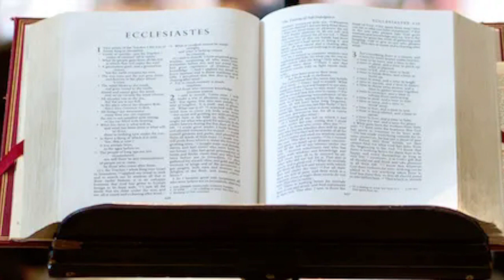MESSAGE DU JOUR AVEC NOTRE SR JUDITH D.TOUSSAINT,NOMBRE 14:26-30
CHANJE MURMURE OU YO AN ADORATION POU OU KAPAB WE LA GLOIRE DE DIEU NAN LA VIE OU.

L'Éternel parla à Moïse et à Aaron, et dit:

27 Jusqu'à quand laisserai-je cette méchante assemblée murmurer contre moi? J'ai entendu les murmures des enfants d'Israël qui murmuraient contre moi.

28 Dis-leur: Je suis vivant! dit l'Éternel, je vous ferai ainsi que vous avez parlé à mes oreilles.

29 Vos cadavres tomberont dans ce désert. Vous tous, dont on a fait le dénombrement, en vous comptant depuis l'âge de vingt ans et au-dessus, et qui avez murmuré contre moi,

30 vous n'entrerez point dans le pays que j'avais juré de vous faire habiter, excepté Caleb, fils de Jephunné, et Josué, fils de Nun.